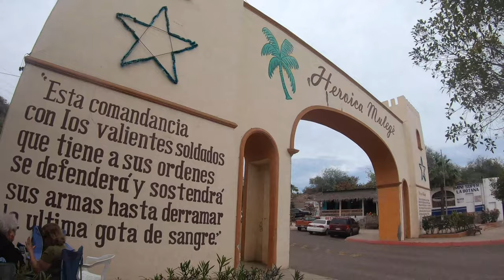CtW 89 // Exploring an Abandoned Hotel Visited by John Wayne in Mulege // Truck Camper Life Baja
Mulege captivated us the first time we passed through Baja California Sur. On this trip back we're on a mission to support a local orphanage while also exploring the abandoned Rancho Loma Linda hotel (Later known as Club Aero) with a history that one can only imagine! Built in the 1950's, in its heyday this hotel accommodated many famous celebrities such as "The Duke" himself John Wayne and Jayne Mansfield! Unfortunately the hotel was abandoned and left to ruin in the 90's.
Abandoned Hotel with drone footage!